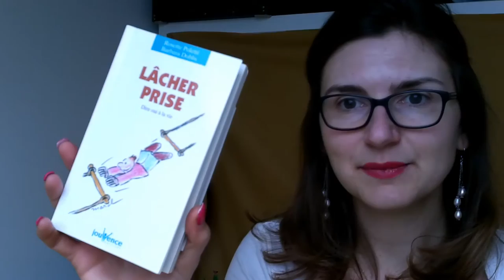Comment LACHER PRISE? grace au livre de Rosette Poletti et Barbara Dobbs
Comment lâcher prise?

En lisant 'Lacher prise dire oui à la vie' de Rosette Poletti et Barbara Dobbs, éditions Jouvence: revue du livre et mon avis!

Céline
Créatrice de Vers De Beaux Horizons versdebeauxhorizons.com

Dating & Relationship Coach-Conseillère en séduction et en relations amoureuses

(Comprend les 2 courts programmes audios:
1-Comment attirer votre homme idéal
2-Comment rendre votre homme idéal fou de vous)

Consultations individuelles coaching amoureux et coaching de vie pour les femmes determinees a se faire accompagner et ameliorer leur vie de femme en apprenant comment changer leur situation actuelle: seulement apres entretien GRATUIT individuel sur RDV: